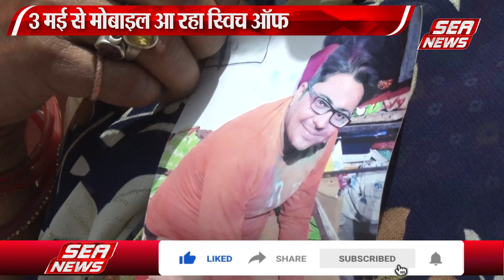पति की तलाश में दर-दर भटक रही पत्नी | SEA NEWS AGRA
निकाय चुनाव में डयूटी करने आया बीएसए का कर्मचारी मंडी समिति से अचानक लापता हो गया है, तलाश करने के बाद परिजनों ने थाना ट्रांस यमुना में तहरीर दी, पुलिस ने गुमशुदगी तो लिख ली है लेकिन तलाशने का प्रयास नहीं किया है, सोमवार को पत्नी जिलाधिकारी से दुखड़ा रोने कलक्ट्रेट पहुंच गई।